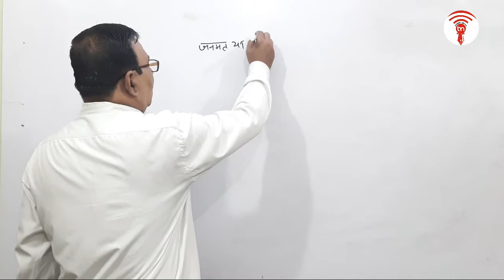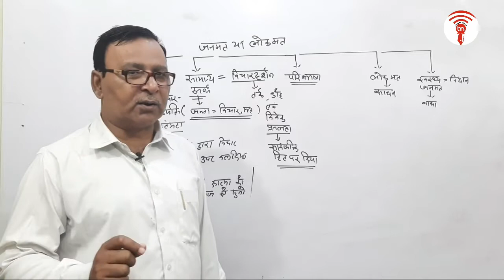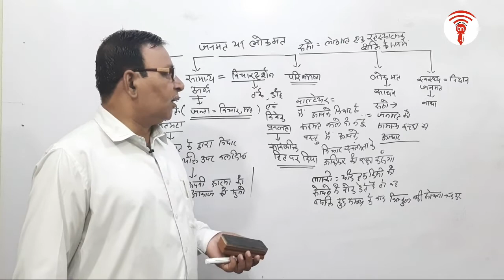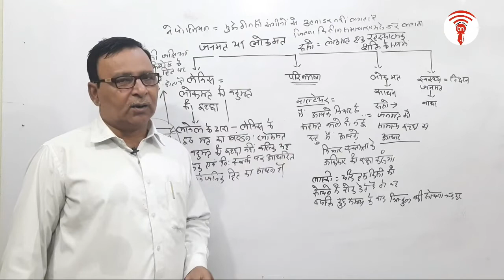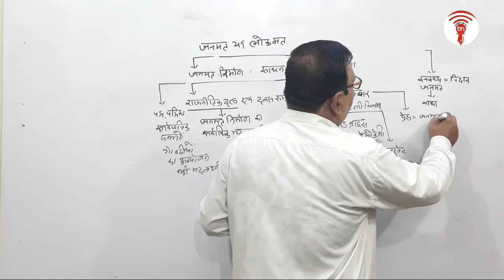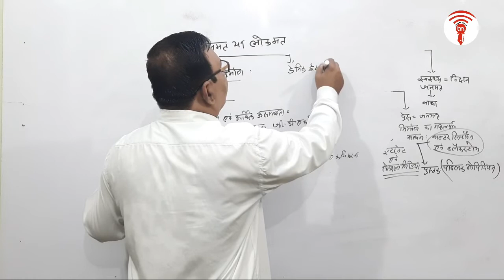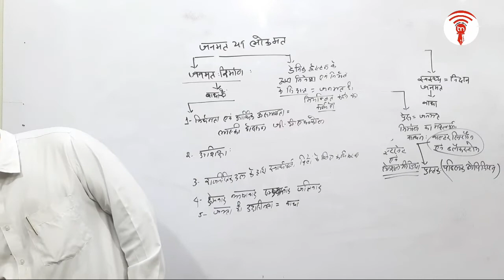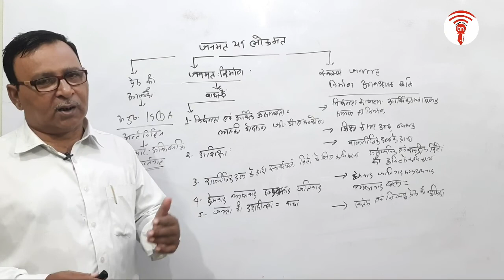राजनीति विज्ञान:लोकमत Political Science TGT/PGT Special class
इस वीडियो में आप राजनीति विज्ञान के अंतर्गत लोकमत को पढ़ेंगे। यह वीडियो लेक्चर विराट आई ए एस, प्रयागराज के निदेशक डॉ. मोहन लाल मिश्रा ने प्रस्तुत किया है।